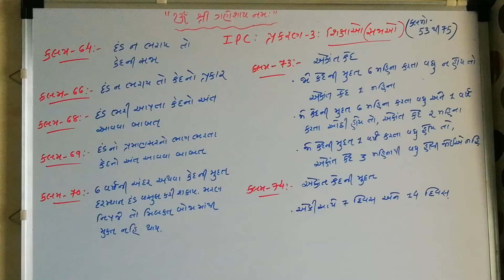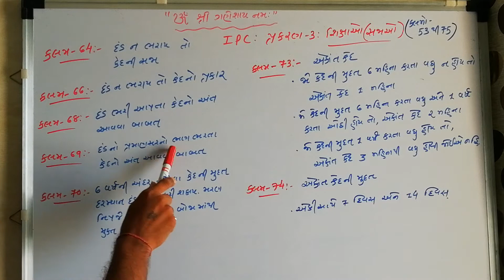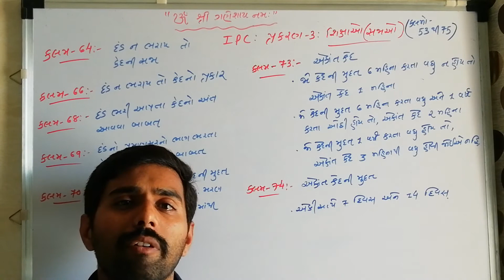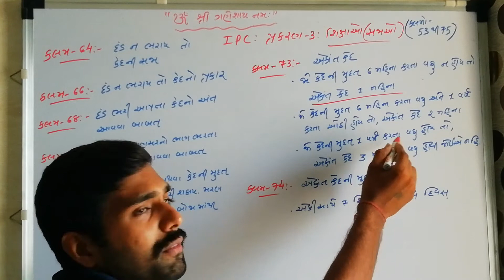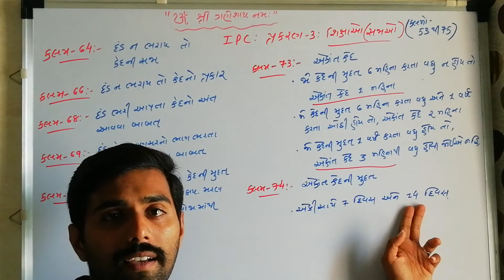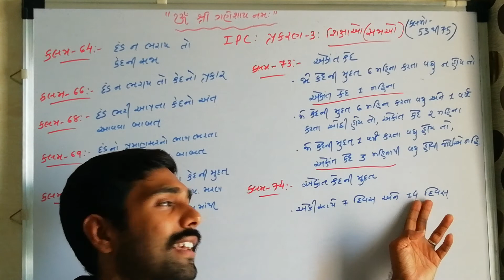IPC chapter-3: section 64 to 74